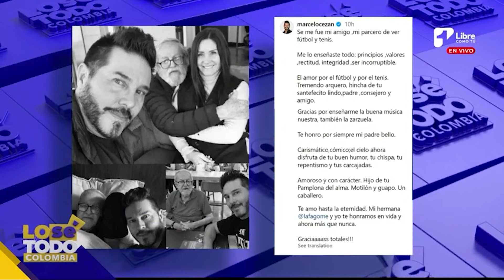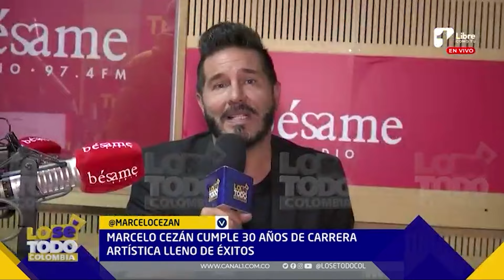Nataly Umaña: A mi madre le han afectado mucho las críticas que he recibido | Lo sé todo